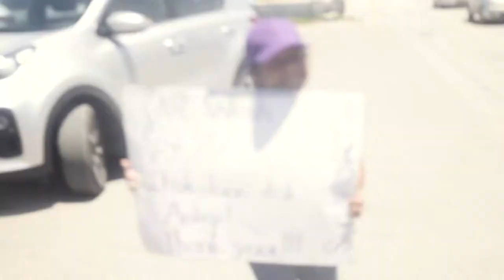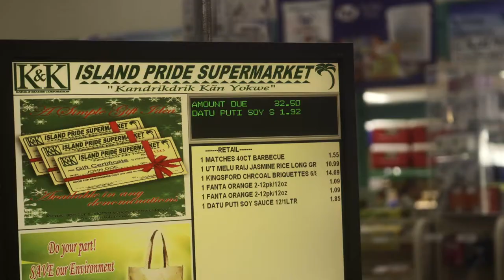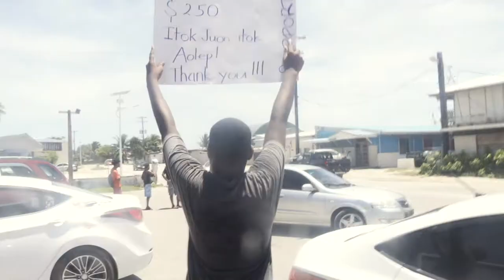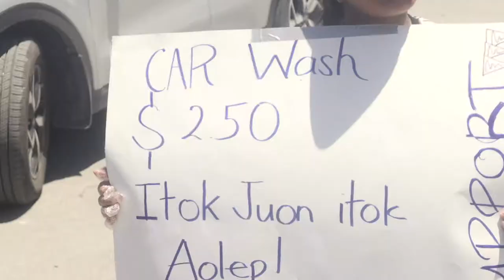PLANNING A CARWASH IN MAJURO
As always, class fundraisers bring out the best of the best :)

"Oh My Love" - Jeff Kaale
"Don't Give up Yo" - Jeff Kaale

About Andrew Yamada
Raised in East Oahu, Hawaii, I’ve always held a deep sense of appreciation and respect for nature. Out of that admiration stemmed an affinity for visual media. My ultimate concern is to serve others and I want to do that through purposeful photography and film. Through a frame, I want to bring you along the same thought journey and experience that prompted me to press the shutter.
Andrew Yamada, vlog, people, travel, adventure, exploration, majuro, delap, sda, delap sda school, carwash, fundraiser